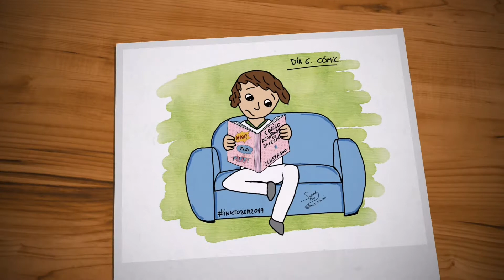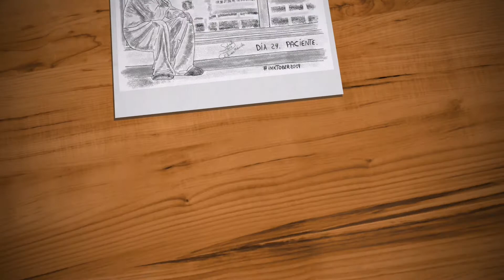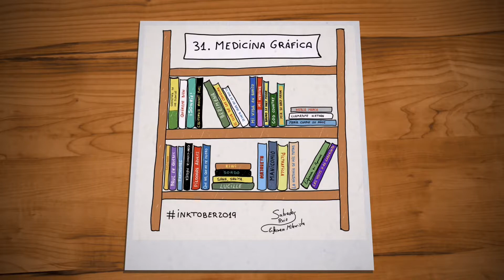Mi Inktober2019 de MedicinaGrafica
Durante el mes de octubre, el grupo Medicina Gráfica ha organizado un reto: realizar un dibujo cada día sobre un tema dado. En este vídeo os enseño lo que he dibujado durante el Inktober2019. También podéis entrar en la web y ver los tuits con los dibujos.